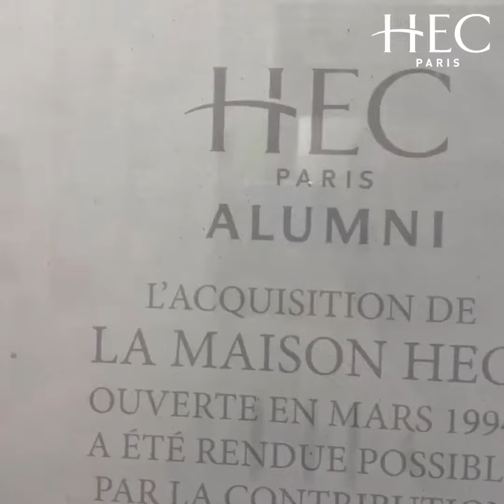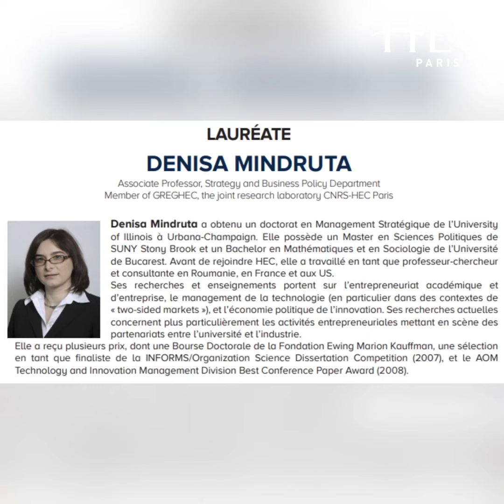Testimonial from the winner of the Professor Article of the Year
In this video, discover the interview of one of the 2022 Foundation Award winners, Denisa Mindruta.
She awarded for her work on on CEOs’ human capital – “Generalist vs. Specialist CEOs and Acquisitions: Two‐sided Matching and the Impact of CEO Characteristics on Firm Outcomes.”
Find her awarded research article, explained on Knowledge@HEC, in English and in French